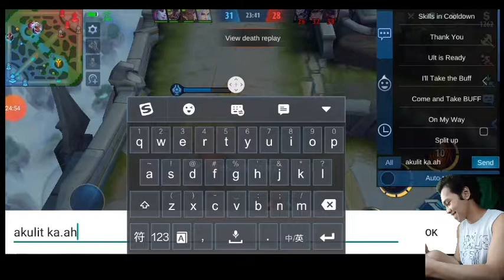Hiniram ko aldous ng idol ko choox hahaha darna pa nga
Hi idol choox pri!
notice me hehehe

peram ng aldous mo darna lang sandali hahahaha